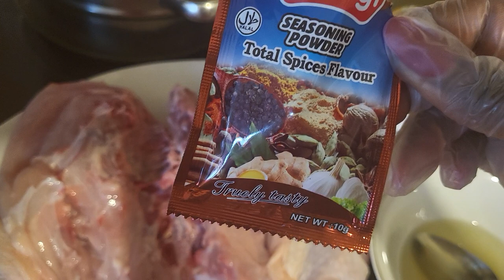Nfumbwa facile à faire et poulet au Barbecue, Soso Ya Kotumba.